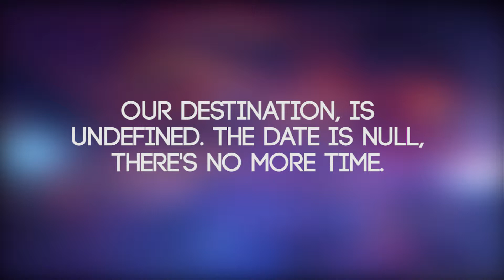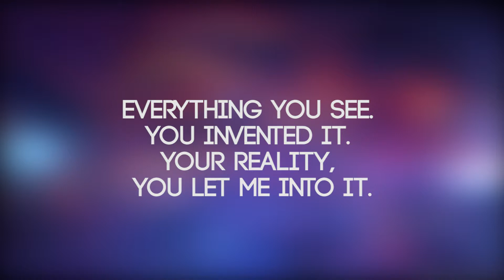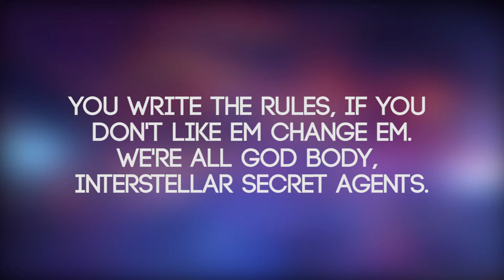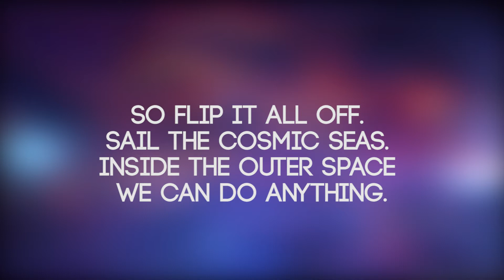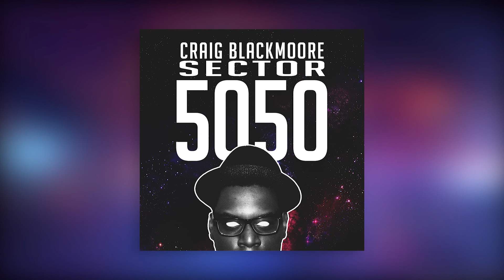Craig Blackmoore - Sector 5050 (Official Lyric Video)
Lyric video for the song Sector 5050 by Craig Blackmoore.

Coming soon to Kaleidoscopic Label.